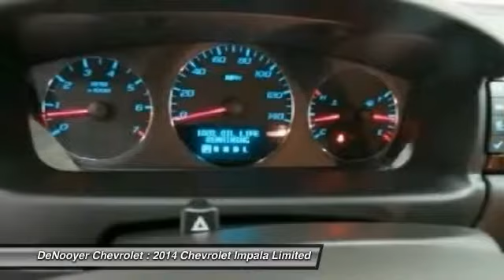2014 Chevrolet Impala Limited Used Albany NY 12205 PR1361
2014 Chevrolet Impala Limited LT

DeNooyer Chevrolet
127 Wolf Road

Looking for the right car? Today could be your lucky day. With 13283 miles, this Summit White, 2014 Chevrolet Impala Limited equipped with Automatic transmission could be yours. Request more information and set up a test drive right away.